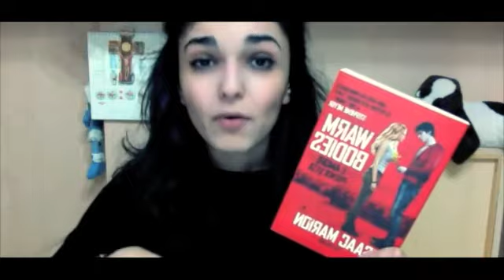Videorecensione: WARM BODIES di Isaac Marion